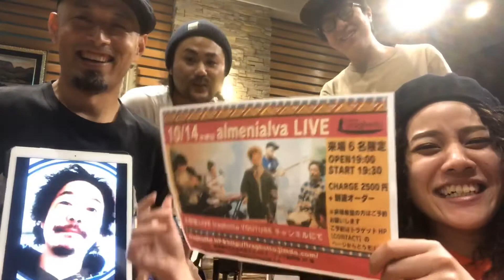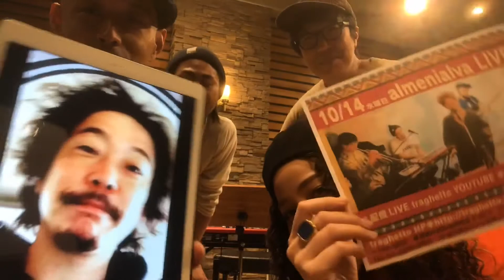almenialva 10月14日ライブ宣伝動画ロングバージョン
2020年10月14日　高円寺トラゲットにて配信&限定6名ライブします。